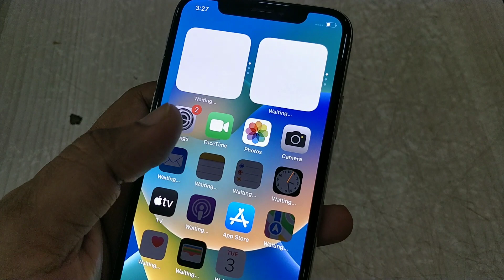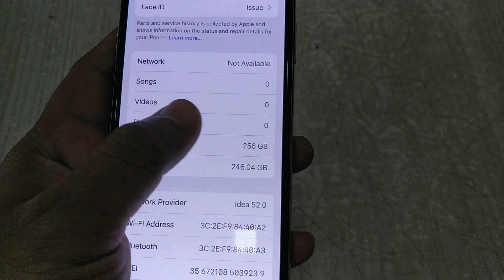Big Storage Used iPhone X😍सिर्फ 1..?💥[Second iPhone X [Cheap Price iPhone [Cashify iPhone X [आईफोन X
Hello Guys 🤗👉 Big Storage I Phone X😍Model Top Condition Me Best Price Me Stock Me Aaye He 👉 Video Ko Aap Pura End Tak Dekh Lena .. Video Me Full Details Batayi Gai he 🤗 👆 👇